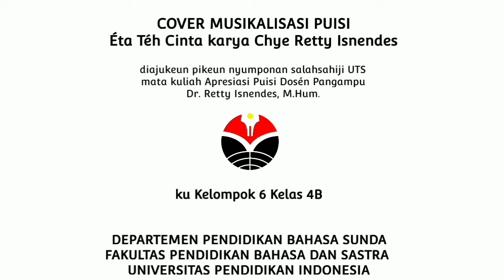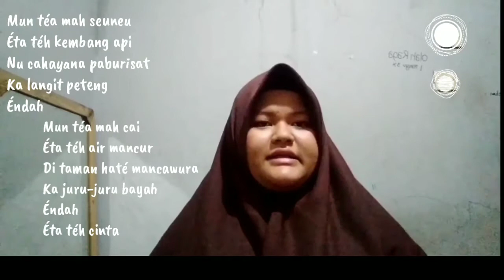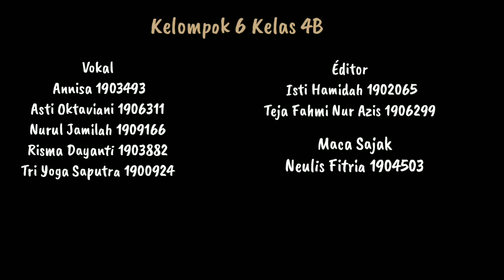Saba Seni: COVER MUSIKALISASI SAJAK ~ ETA TEH CINTA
ETA TEH CINTA

Mun tea mah seuneu
Eta teh kembang api
nu cahayana paburisat
ka langit peteng
Endah

Mun tea mah cai
Eta teh air mancur
di taman hate mancawura
ka juru-juru Bayah
Endah

:Eta teh cinta